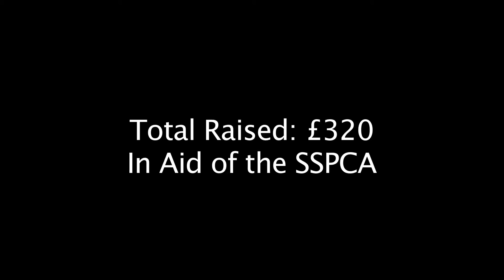Dad's Abseil for SSPCA